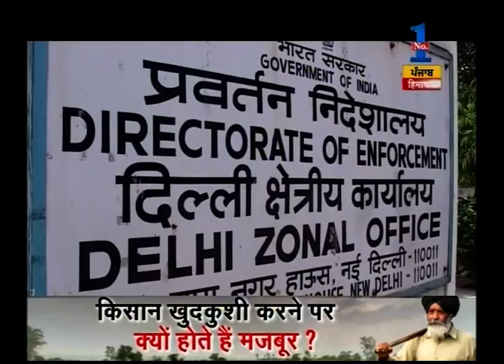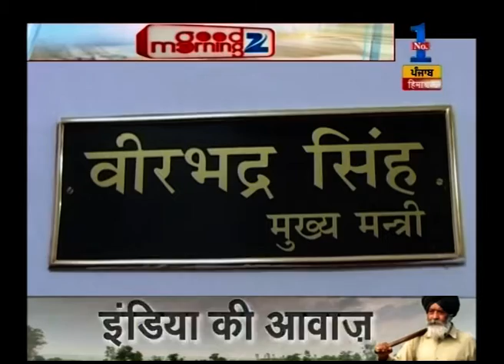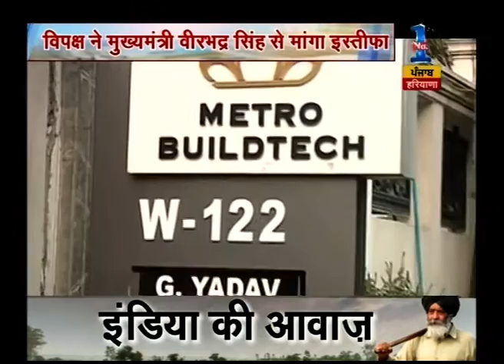Citizens from Himachal demand CM's resignation : Good Morning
Citizens from Himachal demand CM's resignation in is facing the corruption charges.
Watch our special show Good Morning and get detailed news updates of happenings in and around state and country.